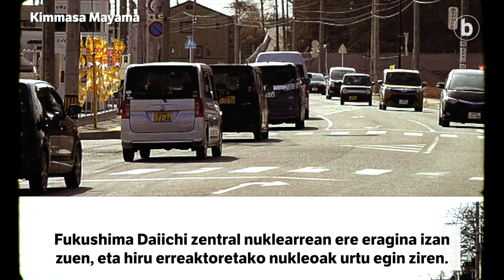Japoniako lurrikaren eta tsunamiaren 10. urteurrena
| Gaurko egunez, 2011n, karanbola perfektu batek hiru hondamendi kateatu zituen Japoniako ekialdeko kostaldean. Lurrikaren eta tsunamiaren zauriak osatzen joan dira urteotan, baina horiek eragindako ezbehar nuklearrari zornea dario oraindik, eta beste hamarkada batzuk beharko ditu ixteko.